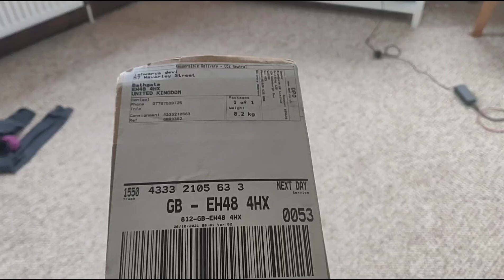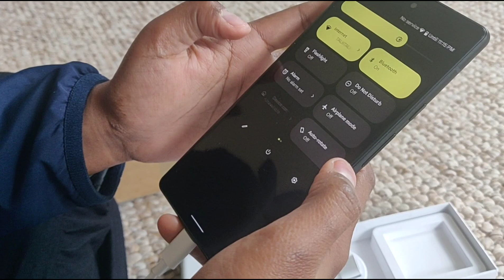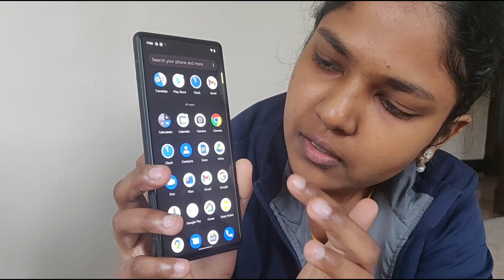Unboxing Google Pixel 6 with English subtitles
Unboxing Google Pixel 6

This channel is all about Kadhu and Saks. We (Ishwarya and Sakthi) are the young couples who just got married. We have got a great opportunity to live in Scotland. We welcome each and every one of you to join us to have fun and entertainment.

Follow us in instagram for more funny reels, photos and our life updates.